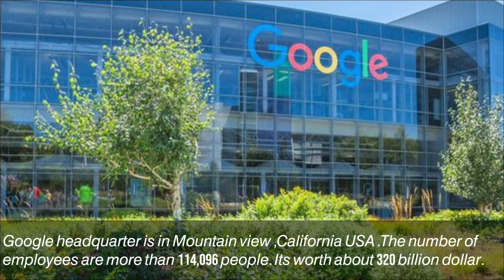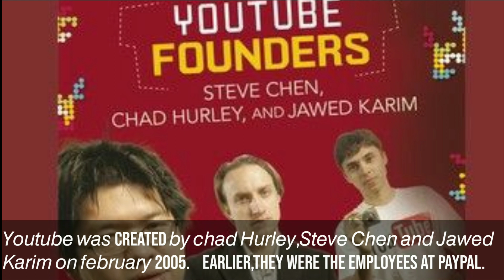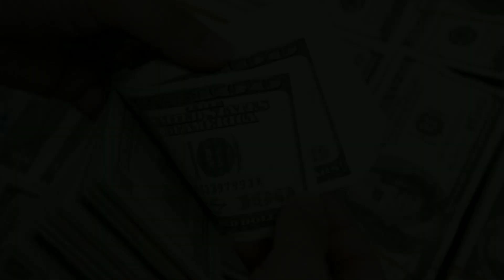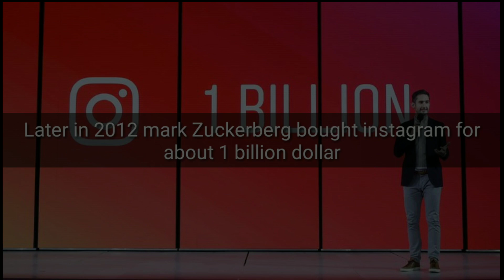Important information about social media apps that you might not aware.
Thank you guys for the support. I have one clarification for you that WhatsApp Instagram and Facebook are now owned by Zuckerberg. It's headquarter is in menlo Park USA. And YouTube is one of the subsidiary of google .

Song :serious documentary ( ncs released.) Shanuluev music.